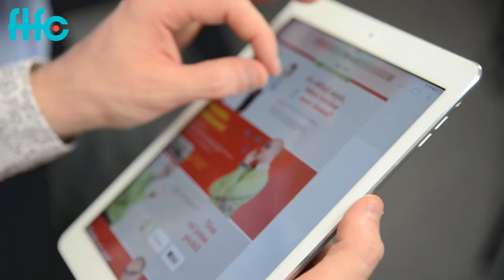" Miláčku někdy bych Tě ...... " :)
Zábavný úvodní open workshop k připravovanému semináři: "HEJ CHLAPE! Udělej ji šťastnou!"

Zvány jsou hlavně ženy - pánové mohou také, pokud to zkousnou :)

- přijď podebatovat o svém protějšku
- přijď se pobavit
- přijď si pro aha momenty
- přijď pro inspiraci